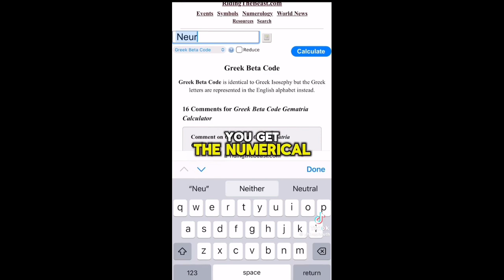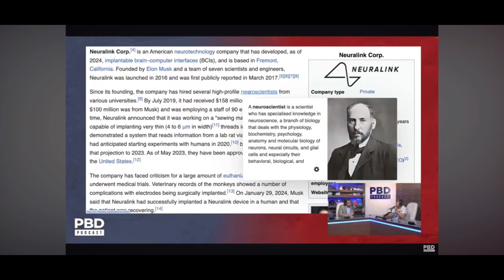YOU PEOPLE ARE DELUSIONAL - THE ANTICHRIST - THE GREAT AWAKENING